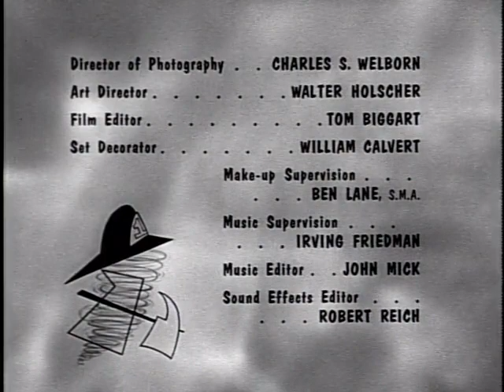Dennis the Menace 0305 Haunted House